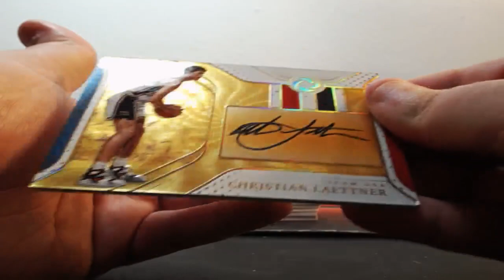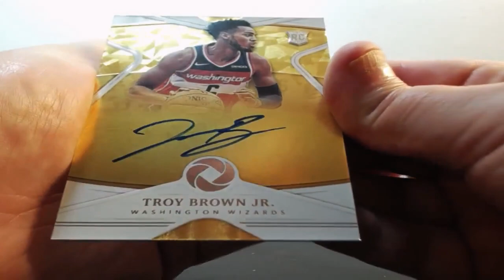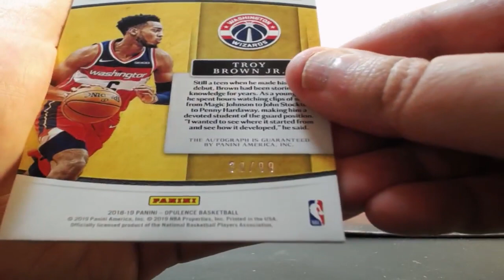07-21-2019 2018-19 Panini Opulence Basketball 1 Box Break AUTO MOJO!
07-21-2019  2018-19 Panini Opulence Basketball 1 Box Break  AUTO MOJO!